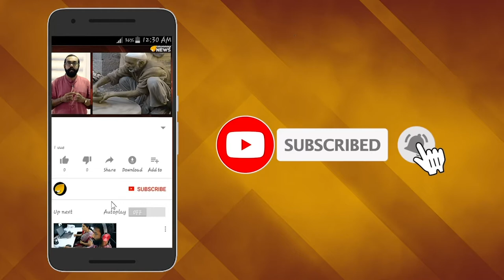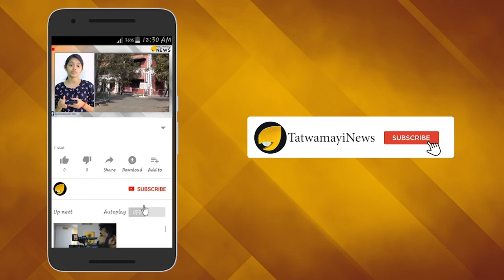ഡയലോഗുകളുടെ അയ്യരുകളി; ഇങ്ങനെയാകരുത് ഒരു മുഖ്യമന്ത്രി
കേരള മുഖ്യമന്ത്രിയായി മെഗാസ്റ്റാര്‍ മമ്മൂട്ടി വേഷമിടുന്നുവെന്ന റിപ്പോര്‍ട്ടുകള്‍ പുറത്തുവരുന്പോള്‍ ചലച്ചിത്രപ്രേമികള്‍ ആകാംക്ഷയിലാണ്. കേരള മുഖ്യമന്ത്രി ഹിറ്റാക്കിയ കടക്ക് പുറത്ത്, മാറിനിക്ക് അങ്ങോട്ട്, ഇരിക്കൂ അവിടെ, പരനാറി തുടങ്ങിയ പദപ്രയോഗങ്ങള്‍ ഈ സിനിമയില്‍ ഡയലോഗായി വന്നാല്‍ സിനിമ കസറുമെന്നാണ് പ്രേക്ഷകര്‍ കരുതുന്നത്.കേരള മുഖ്യമന്ത്രി പിണറായി വിജയന്‍റെ ജീവിതം സിനിമയാകുന്നുവെന്ന തരത്തിലുള്ള വാര്‍ത്തകള്‍ സമൂഹമാധ്യമങ്ങളില്‍ വലിയ ചര്‍ച്ചയാണ് സൃഷ്ടിച്ചത്.എന്നാല്‍ ഏതെങ്കിലും മുഖ്യമന്ത്രിയുടെ ജീവചരിത്രമാണ് മമ്മൂട്ടിയുടെ കഥാപാത്രം എന്ന തരത്തിലുള്ള വിശദീകരണങ്ങളോ പ്രഖ്യാപനങ്ങളോ അണിയറ പ്രവര്ത്തകരുടെ ഭാഗത്ത് നിന്ന് ഇതേവരെ ഉണ്ടായിട്ടില്ല.